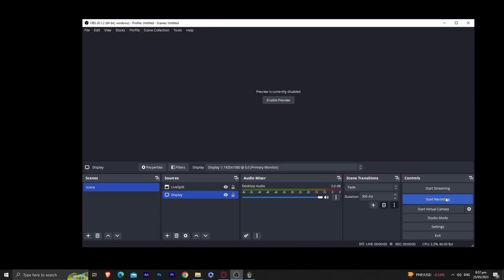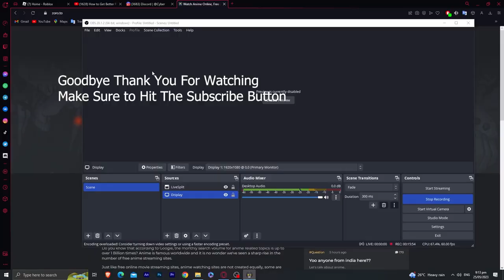Madness Melee Giant Gameplay